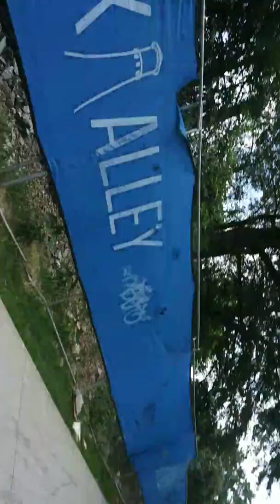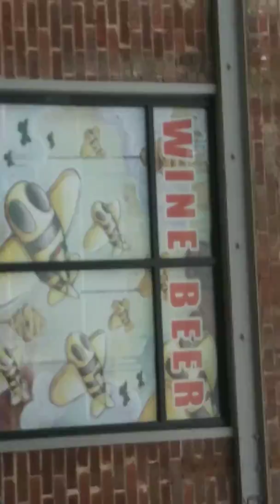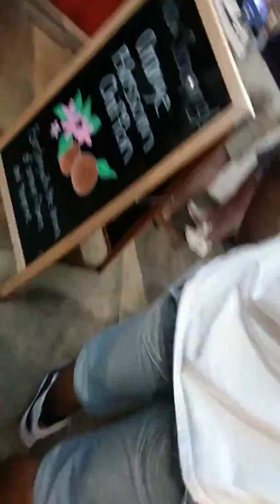At Alta 2